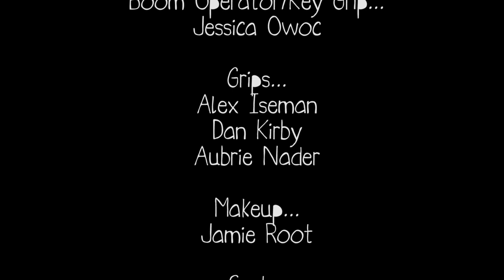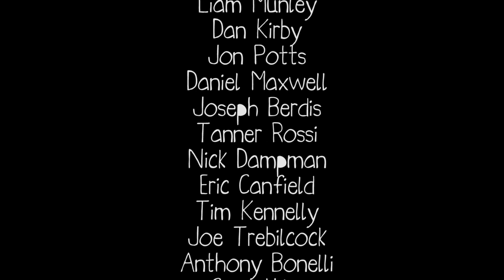The Treatment - Short Film Canon t3i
The Treatment is about a man who realizes his life is boring and tries to spice it up a bit after an appointment at the psychiatrists.  This short film was made by Matthew McClelland, Jamie Root, and Aubrie Nader.  The film had a 0$ budget.  Everyone who worked on the film was a volunteer.  I'm looking for constructive criticism! So please give me as much feedback as possible (brutal or not).

Director/Director of Photography: Matthew McClelland
Exec. Producer/Screenplay: Jamie Root
Producers: Aubrie Nader, Matthew McClelland
Key Grip/Boom Operator: Jessica Owoc
Grips: Dan Kirby, Alex Iseman
Editors: Matthew McClelland, Jamie Root, Aubrie Nader

Equipment:
Canon t3i
Canon 18-55mm Standard Kit lens
Canon 1.8 50mm Prime Lens
Regular Tripod
DIY Dolly and Slider
Rode NTG 2
Zoom H4N
A Camera Crane
Adobe Premiere
Audacity